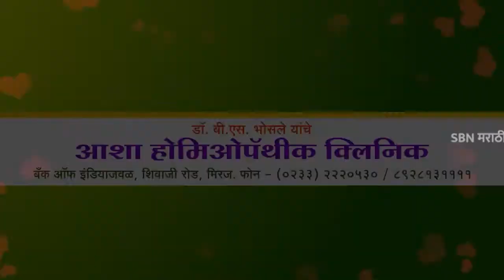पूरपरिस्थितीच्या नुकसानीची पाहणी करण्यासाठी केंद्रीय पथक वाळव्यात दाखल.@